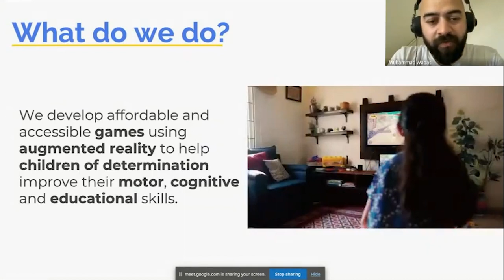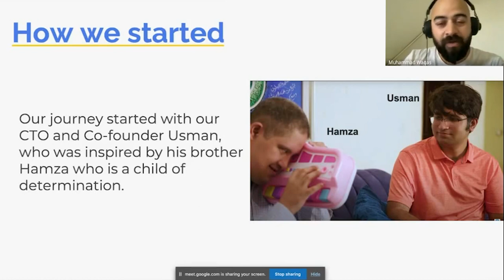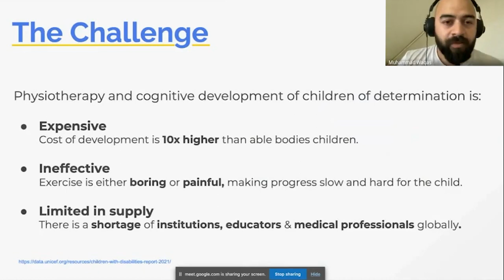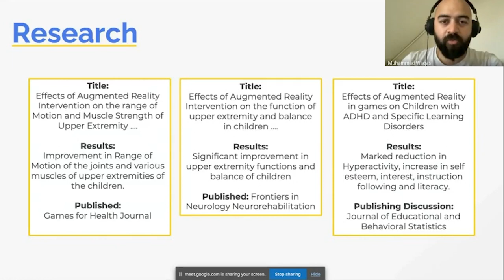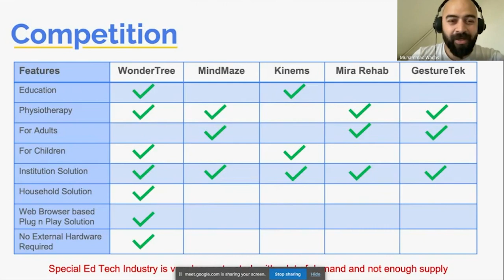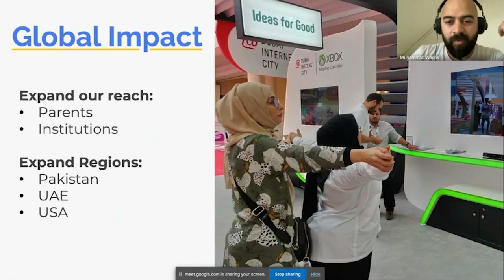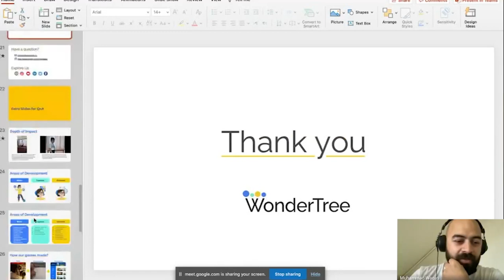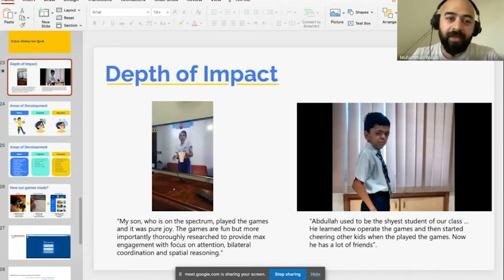Google SDG Demo Day Asia - Wondertree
Affordable and accessible augmented reality games that help children with special needs with their education and physiotherapy.

This video was produced in collaboration with Curated.

Curated helps you create people-driven videos, remote or in-person. They have produced over 1000 videos for businesses around the world and can't wait to work with you.